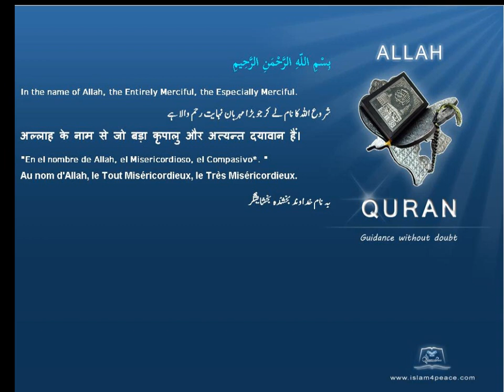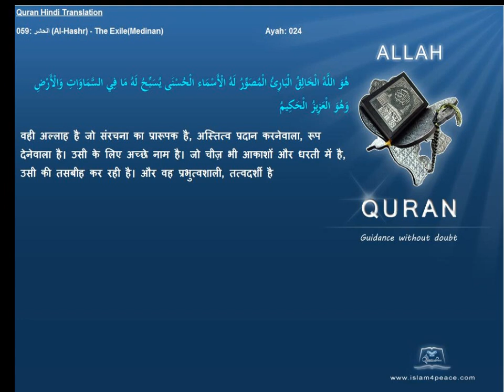Quran Hindi with Arabic 059-الحشر-Al-Hashr-The Exile(Medinan)